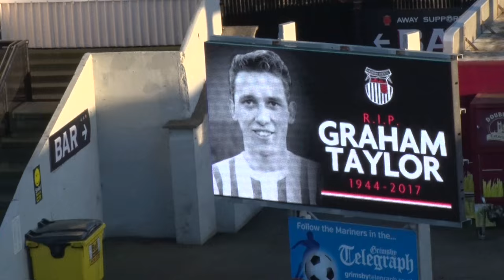Tribute To Graham Taylor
The Grimsby Town fans and the Exeter City fans stood to applaud the great man.